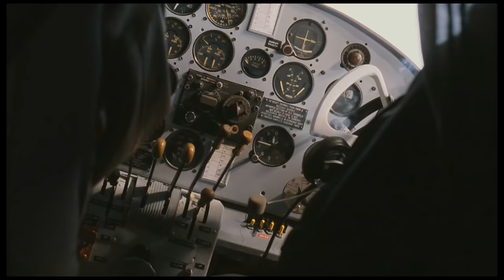The Flyboys (Skykids) 2008 - Trailer (HD)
Jason and Kyle, recent friends from different sides of the track, become embroiled in the adventure of their lives when they discover a mysterious airplane at the local small-town airport. The boys sneak aboard the plane for a look, but are forced to hide in the luggage compartment when two strange men show up. Soon Jason and Kyle unexpectedly find themselves airborne over the open Arizona desert. After hours in the air, the boys unwittingly uncover a bomb in the luggage compartment. When they burst into the cabin to report their discovery, they find that everyone on board has bailed out. The boys must take the controls and land the plane themselves. But their troubles are only beginning as Jason and Kyle realize that they've foiled a heist to steal millions of dollars from the mob in this high-action, coming-of-age film.